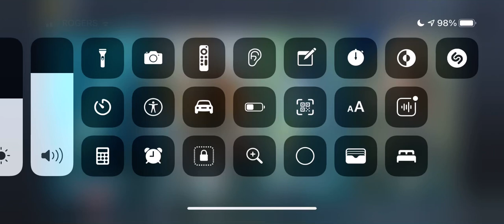Sea of Steel - After Territory 10